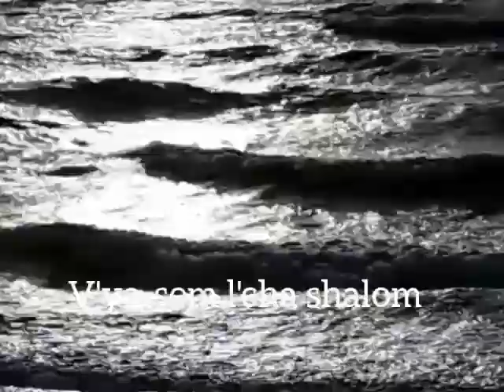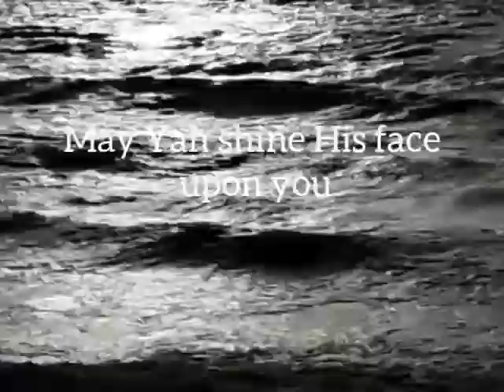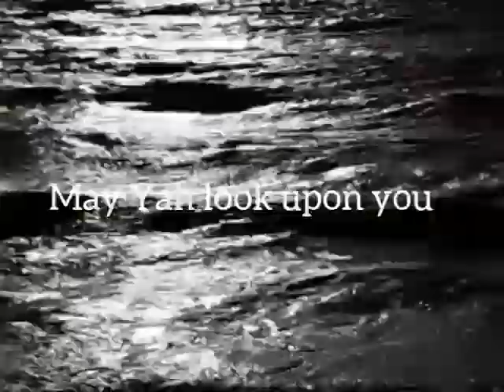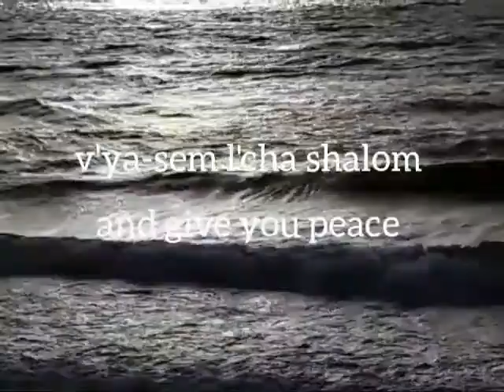The Aaronic Blessing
This is not my voice. Words and music by Susanna @2003 Susanna
This goes round and round through my being 🙏⛺🙌🕊 Numbers 6:23-27 May Abba bless you all 🙏🙏🙏